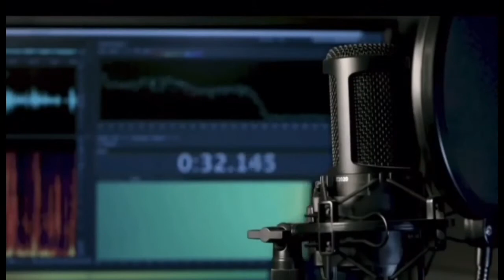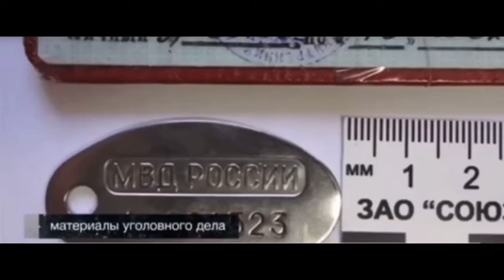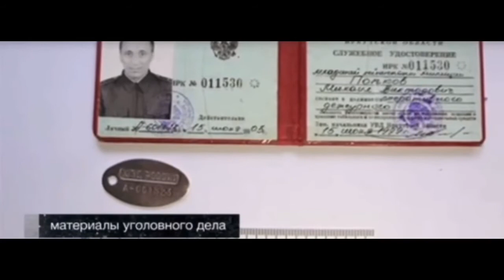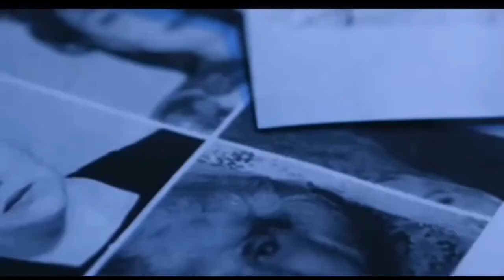Ангарский Маньяк 83 жертвы _ Михаил Попков. Жестокие убийства.